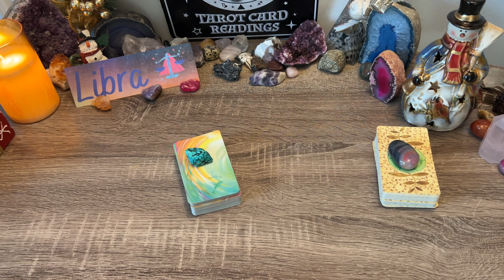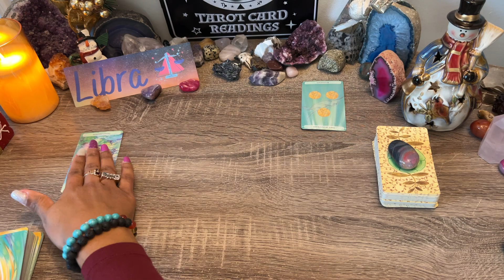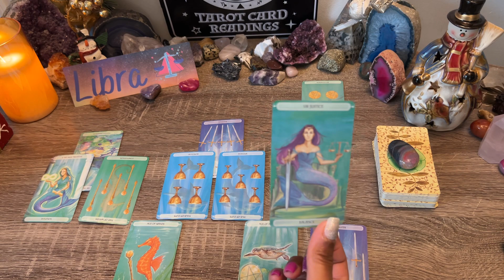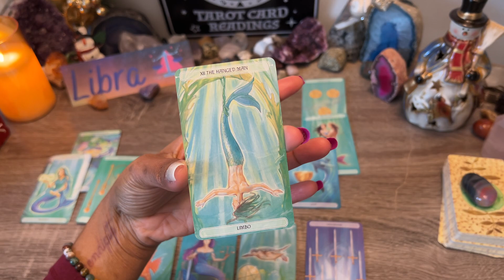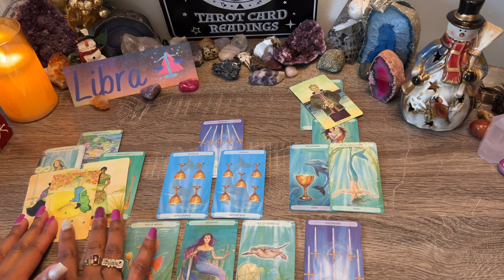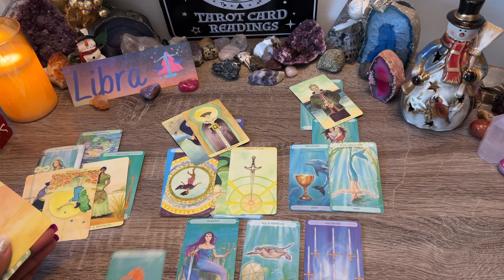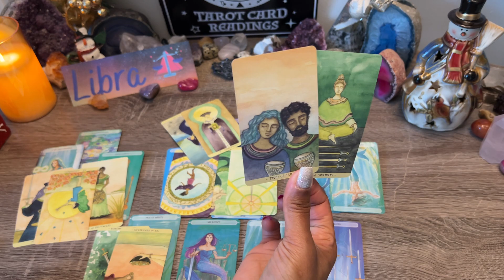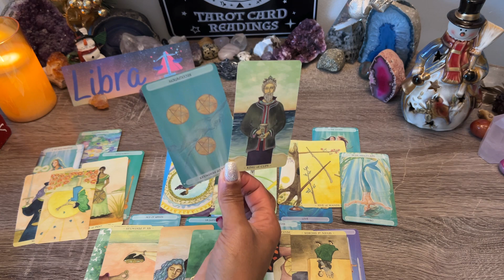LIBRA ♎️ IN DEEP THOUGHT ABOUT THIS❗SO MUCH UNFINISHED BUSINESS✨ WILL MAKE THE 1RST MOVE🌹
LIBRA♎️ BONUS ❗How Does My Partner Feel? 💌Dec 2022